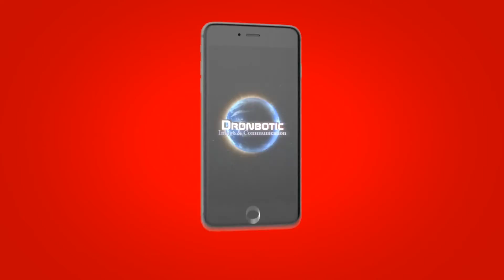Your App Demo